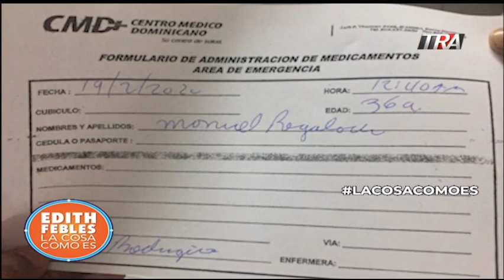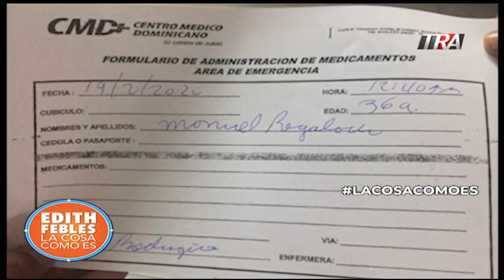La investigación incompleta de supuesto sabotaje a elecciones dominicanas